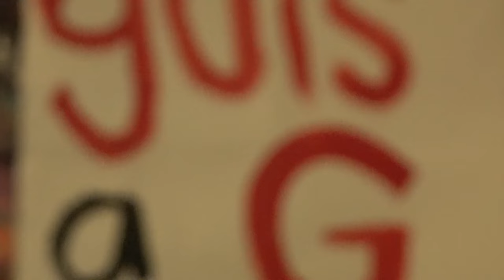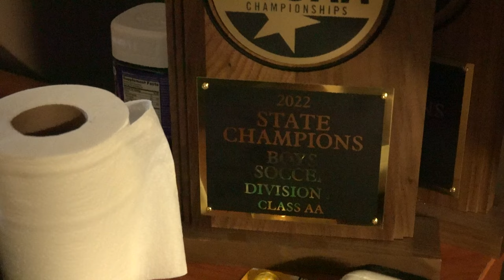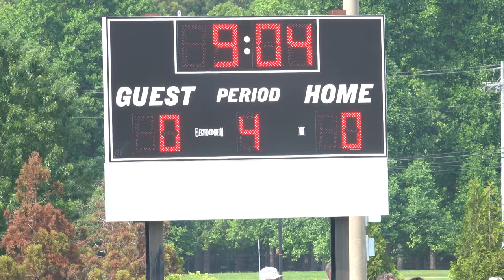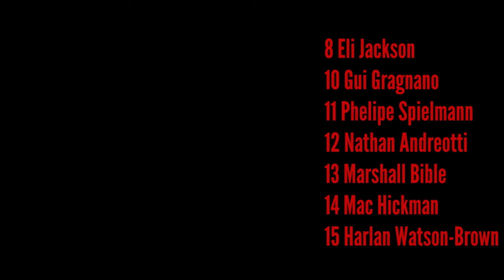A Charles Liu '24 Film: Baylor Men's Soccer Team 22-23 Season Documentary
FALL, UP
a film by Charles Liu